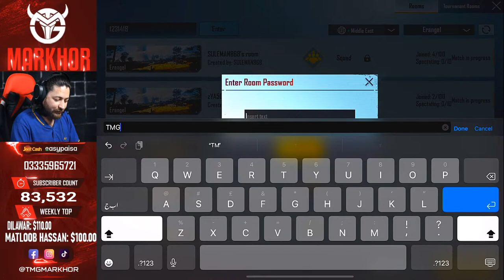Aj Conqueror hoga kya ? TMG MARKHOR | PUBG Live Stream